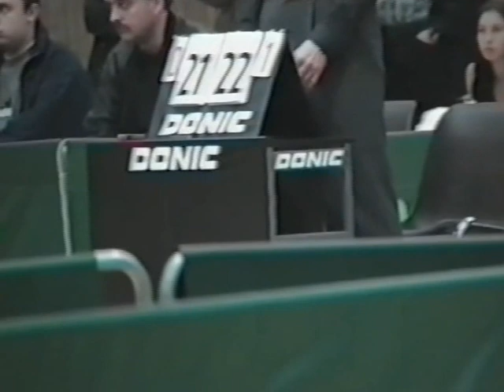Wang Liqin, Trinko Keen, Németh Károly Deutsche Bundesliga 1997.